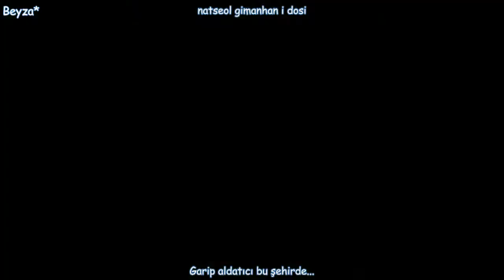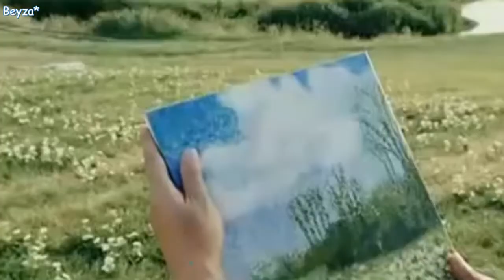Hey - Daisy (Daisy Ost.) Turkish Sub./Türkçe Altyazılı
Çeviri-Zamanlama:Beyza Aydoğdu